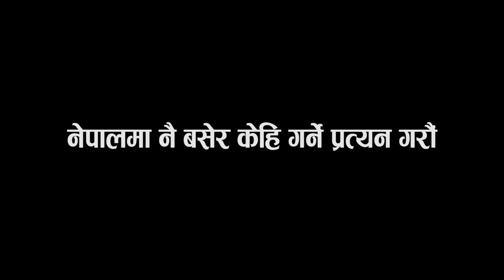'Behind the Dream'' Voice of Migrant Worker ||Migrant worker`s human rights || Edited by Ashok Thapa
He was in Qatar with his father and he lost his father by accident in Qatar.
Documentary: ''Behind the Dream'' Trailer
 (A Voice of Migrant Workers)
Migrant worker`s human rights.
Director: Ashok Thapa Magar

About,
According to malaysiakini.com, nearly 20 percent of Nepal’s 28 million population work abroad: mainly in India, Malaysia, and the Gulf. And remittances from workers abroad make up a quarter of the country’s GDP.

According to the Human Resources Ministry, there are some 2.1 million registered migrant workers among them around 800,000 are Nepalese.

According to GEFONT, migrant workers pay huge amount while going, but in most of the cases they are not provided salary for several months.
Nearly 5294 migrant workers are victimizing yearly because of accident in work place, illness, fraud by agent, overstay, missing etc. Unfortunately, nearly 140 dead bodies of Nepalese migrant workers return back in Nepal from Malaysia yearly. Embassy records show that nearly 3,000 Nepali workers have dead bodies in Malaysia in the past 12 years, 166 of them in the five months between July and November last year alone.

About 1,600 workers fly out of Kathmandu every day and 6 death bodies fly back to Nepal.

''MOONJAN CINEMA''